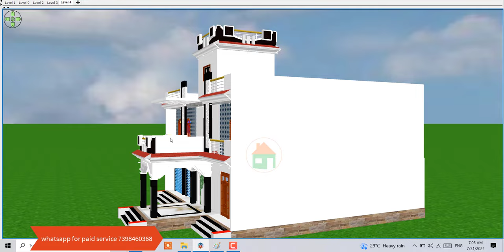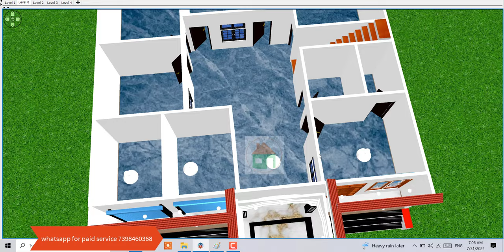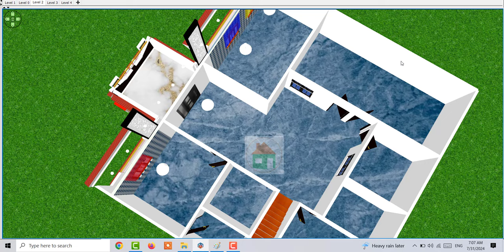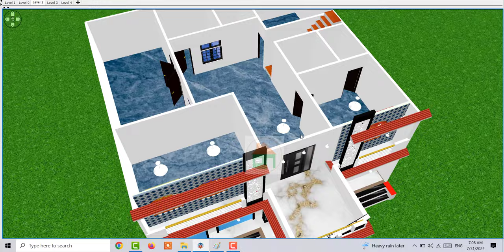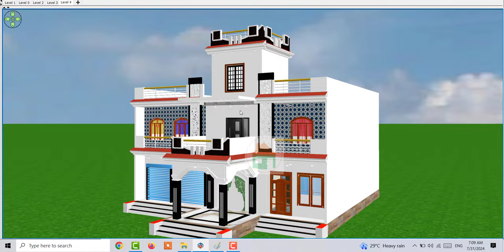दुकान के साथ गाँव मे घर के डिजाइन ,नीचे दुकान ऊपर मकान का डिजाइन